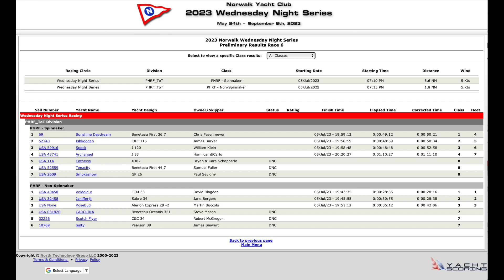2023 Norwalk YC Wednesday Night Series Race 7 v.1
This version 1 is released for viewing at the YC after racing. Version 2 will be published when edits are complete.